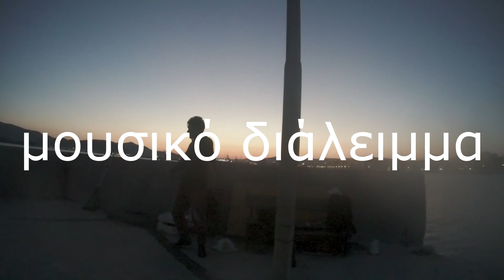Παιχνίδι να γίνεται...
Spinning

Spinning